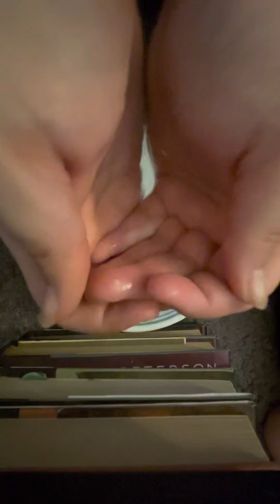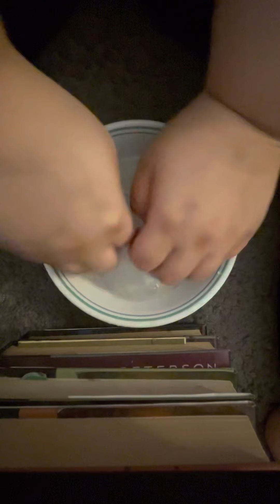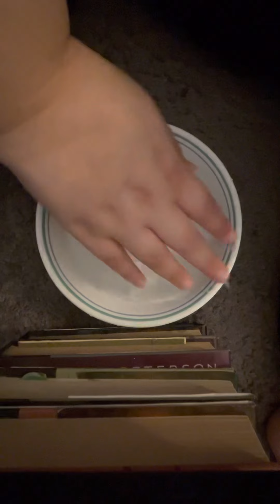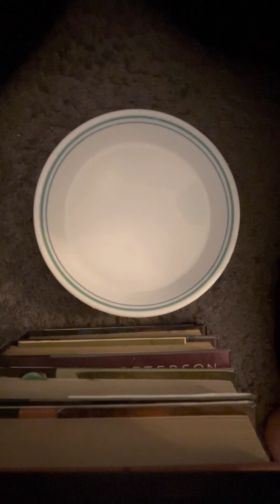ASMR water sounds requested